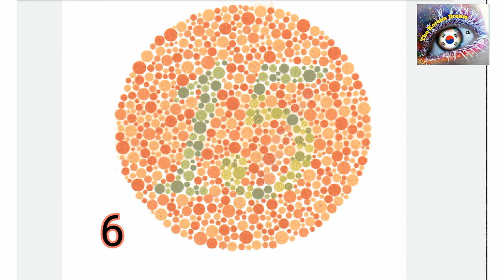Warna andathawaya/ iye colour test/වර්න අන්දතාවය පරීක්ෂා කර ගන්න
warna andathawaya, korean grammer, Korean language Korean Sinhala, thehan sarasavi, Korean dream, the Korean dream ,
korean grammer/ learn korean in sinhala lesson 2